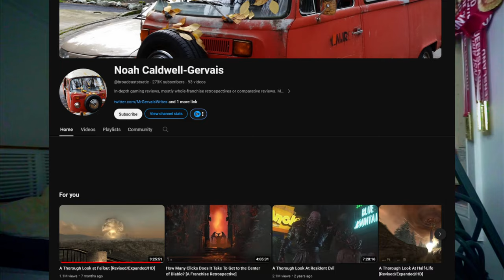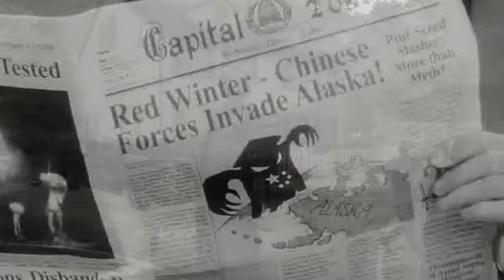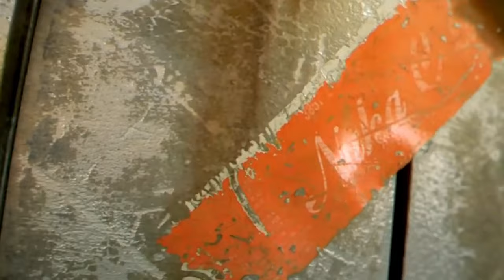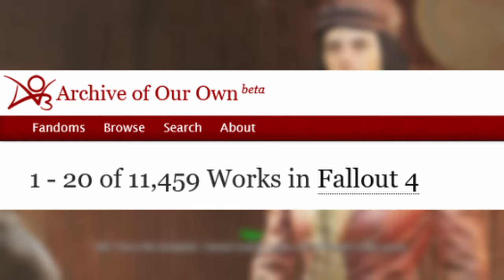I watched EVERY Fallout's Lore to become an Expert. I went Insane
Fallout is a franchise that has transcended generations, expanding almost 30 years and with Amazon dropping a live action version of the game i wanted to know as much as possible about the franchise before reviewing it.
This was no easy.
From Fallout 1, to fallout 3 to Fallout 76 there's hundred and hundreds of hours of gameplay, lore, subplots, alternate endings, AND THATS JUST TO START YOU WITH.
Fallout is so big that making a video that covers all of its lore is not only foolish but borderline impossible. BUT BOY DID I TRY
So i stick to what i knew and could do a trimmed it down to a digestible Iguana-on-a-stick size so you could also be ready for it.
Definitely one of my favorite games of all times, that I've sank almost 1000 hours if we included New Vegas and its great DLCs.
Fallout 76 made me stop playing for a while after playing less than 100 hours and getting no enjoyment out of it, so hopeful that the show will bring back some of those fun Fallout memories.

Hope you enjoyed this video and make sure to give Noah's channel and his in depth review a look

0:00 Intro
0:40 The Basics
2:50 Fallout 1
4:40 Fallout 2
6:30 Fallout Tactics
6:43 Fallout 3
9:10 Fallout New Vegas
11:52 Fallout 4
15:34 Fallout 76
17:13 Ending